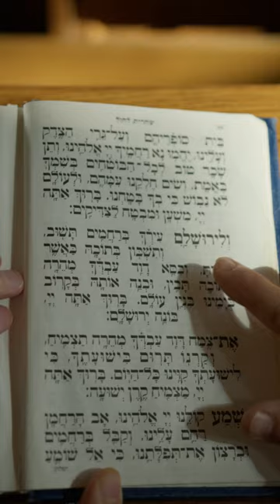What Is Cipher | Aurak Tv | Cipher News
In This Video I'll talk about What Is Cipher.
Best Regards;
Aurak Tv